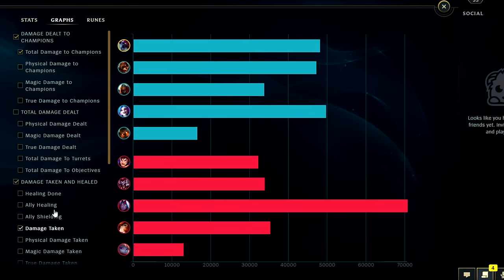EASY CHO'GATH BUILD DOMINATES LANE! (Best Build/Runes) Cho'Gath Gameplay Guide Season 14